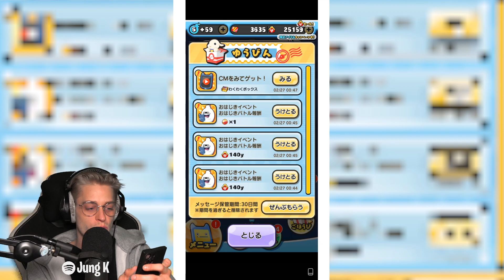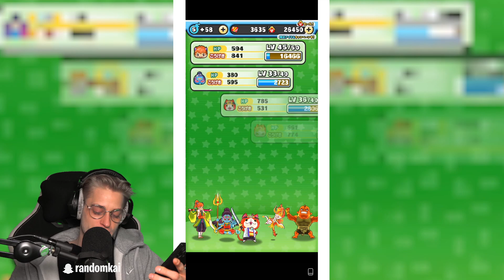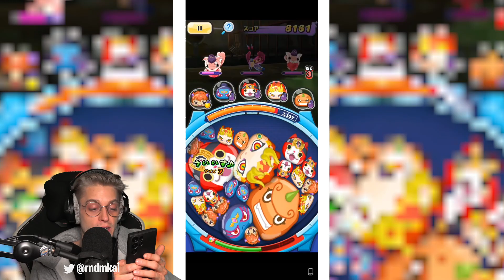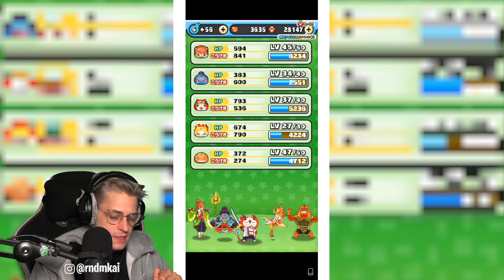WARUM wird der Yo-Kai Watch Anime pausiert?! Yo-kai Watch Puni Puni in 2023 Part 27 Deutsch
Let's Play Yo-kai Watch Puni Puni Wibble Wobble für Samsung Galaxy S23 Ultra auf Deutsch in 2023 Part 27 - WARUM wird der Yo-Kai Watch Anime pausiert [German / Alman | 1080p HD | 60 fps]
► Added mich gerne in Puni Puni: r7i59l1w (Leider momentan voll, tut mir leid!)